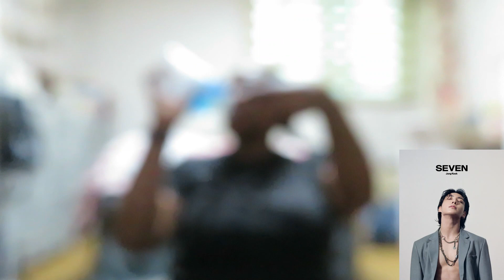정국 (Jung Kook) 'Seven (feat. Latto)' Official MV & Explicit Version Reaction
SURPRISE SHAWTY!!! I'm back for JK's solo and didn't take a million years to react LOL. Sorry for my camera being out of focus [My BIGGEST OP]...BUT to make up for it I did leave my full reaction to the explicit version in! Hopefully YT doesn't karate chop and strike my channel because of it

SUPPORT OCTILARY